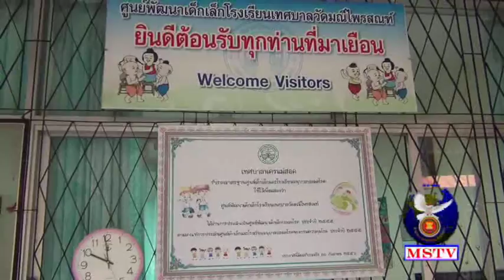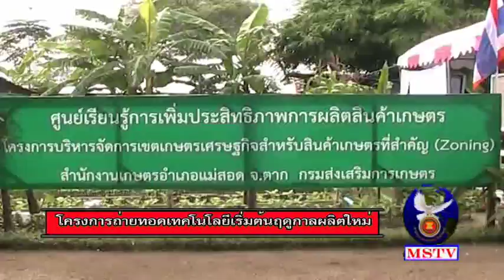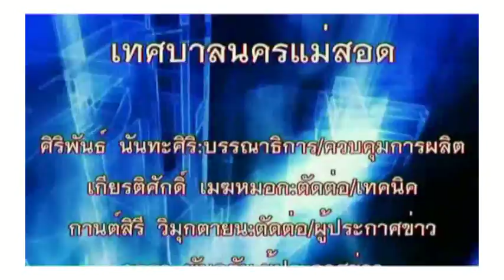13 กรกฎาคม 58 ข่าวท้องถิ่นแม่สอด